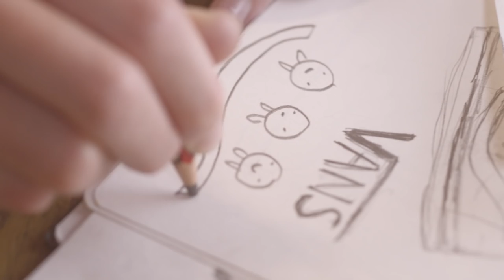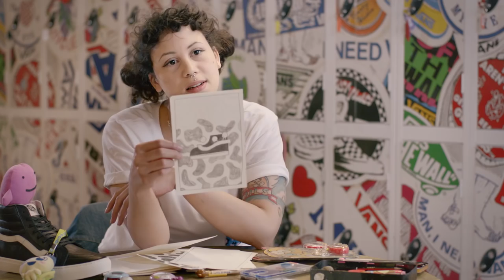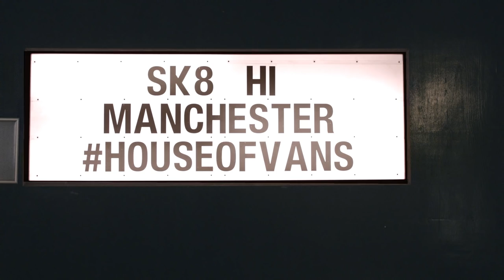House of Vans Manchester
With the House Of Vans officially set to touch down in Manchester at the beginning of October Vans asked three of the city's finest young creatives for their take on the iconic Sk8-Hi.